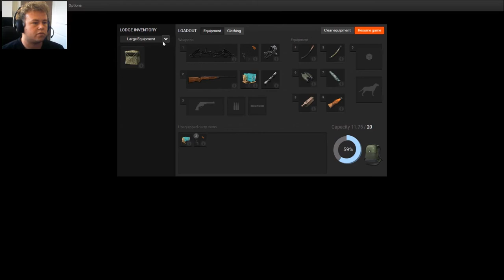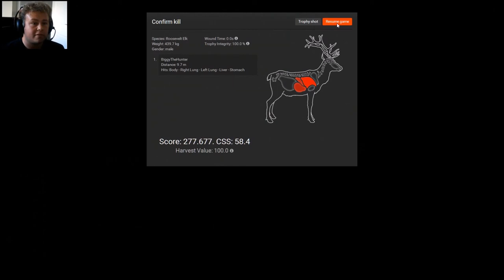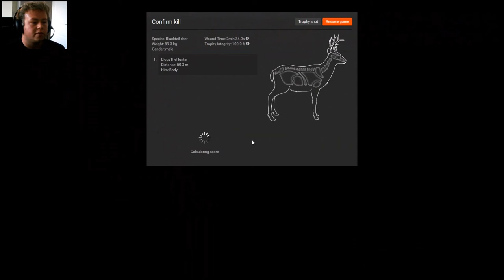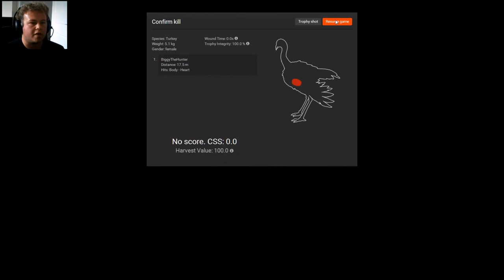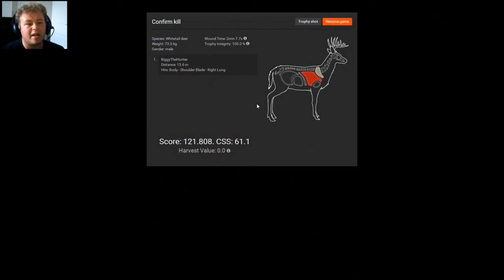**NEW SERIES** Reserve Extinction #1 TheHunter Gameplay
We are back with a new series after some issues that have now been overcome.In this series we will be visiting every reserve and taking at least one of every species in the game.

Happy Hunting

Biggy